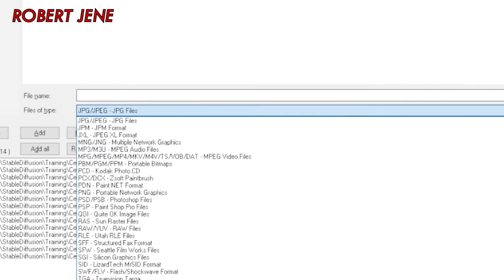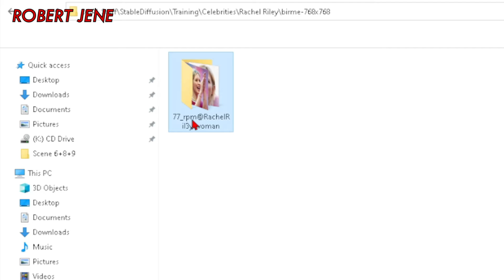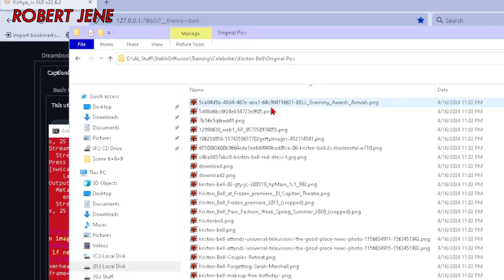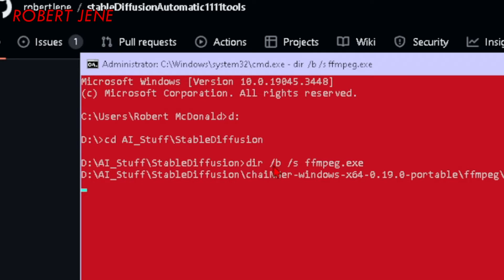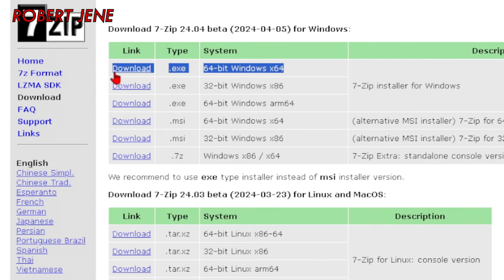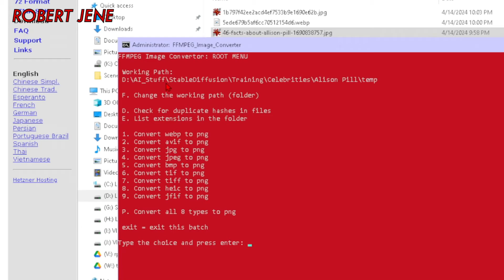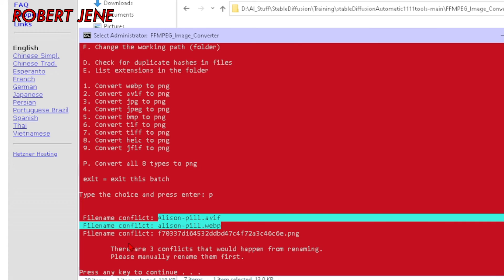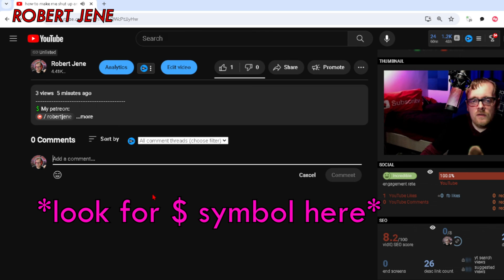Batch Image Converter | Kohya | Stable DIffusion | Automatic1111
I got tired of converting every image and every filetype for my training data. So I wrote a script.

🔗 links:
My github repo

⌚ timestamps:
00:00 - the frustration
01:09 - why this is important
03:10 - demonstration
04:18 - download and setup
08:32 - options and settings
12:54 - shut up and take my money
13:40 - awkward end screen

►Mics:
iRay UW10 UHF Dual Wirless Mic
►Tripods:

►Hardware:
Hot shoe swivel mount adapter
22 Pcs Tripod screw Adapters

weeylite S03 Pocket RGB video light